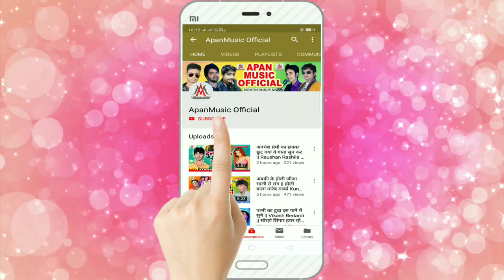आशीर्वाद शेरावाली के - Aashirvad Sherawali Ke - Navneet Pandey -Navratri Bhakti Song 2019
►Title:
►Singer:
►Lable: Apan Music
►Lyrics: Jaydeep Raj, Sanjiv Pandey
►Digital Manager: Sonu
►Video Director: